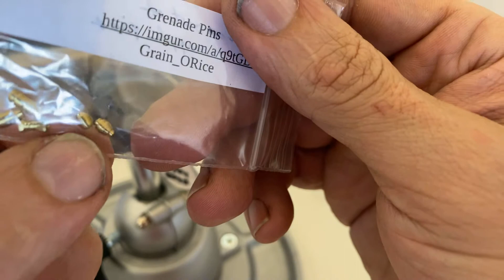Dusty #2 CL via Grain-o-rice pick n gut